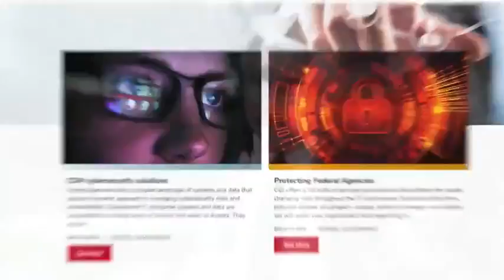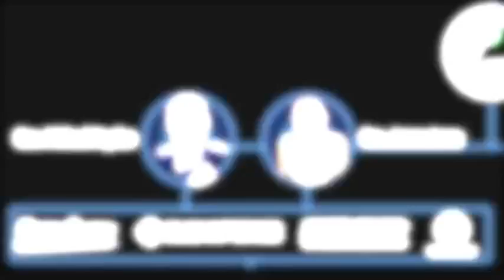Millie Weaver Arrest Over Shadow Gate The Movie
Journalist Millie Weaver was about to release an expose of what she described as the plot against President Trump, and was just arrested in Ohio at her home without explanation.